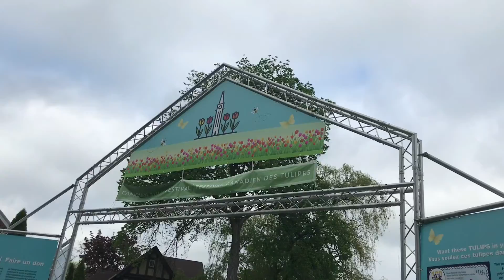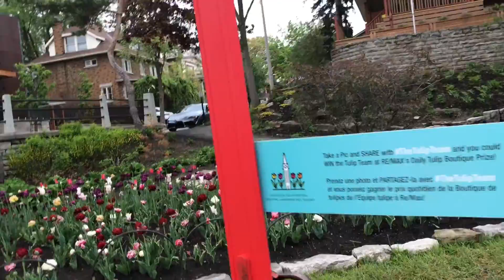Visit to commissioner park ( Tulip Park ) 🌹🌷Ottawa 😇